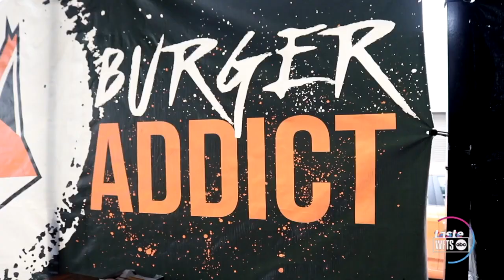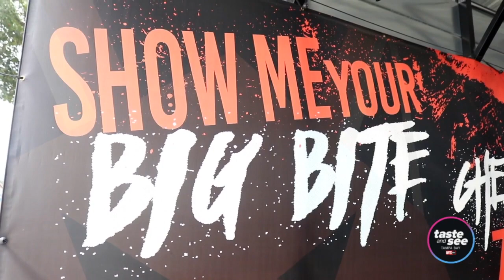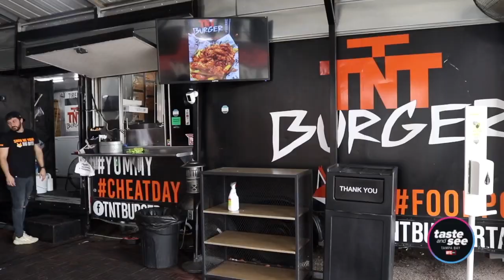TNT Burger in Tampa | Taste and See Tampa Bay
Get ready to show off your big bite at TNT Burger in Tampa. This food truck offers tasty burgers that are stacked full of flavor.